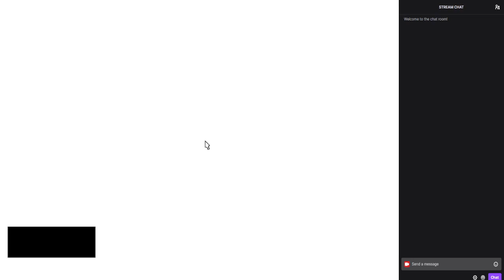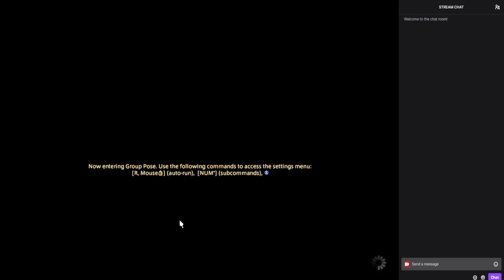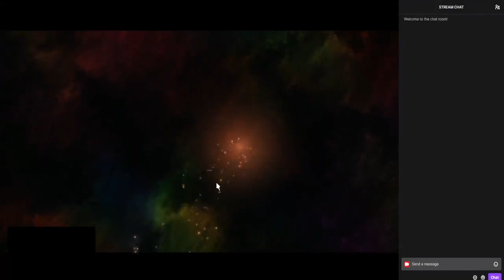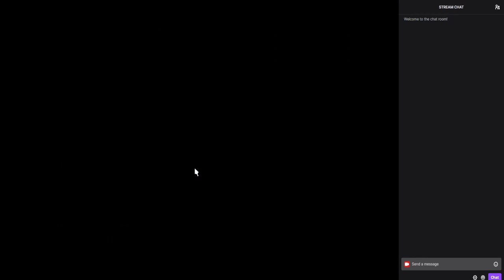Let's continue the story... or do some alchemy